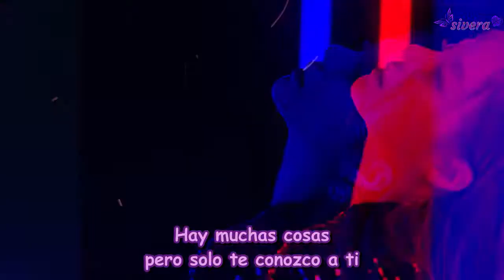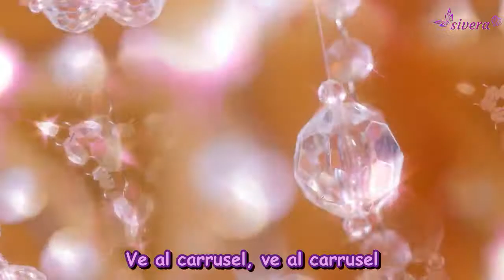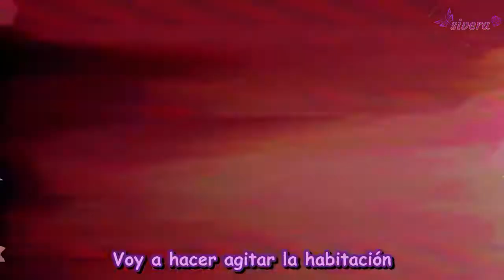AILEE - ROOM SHAKER (SUB ESPAÑOL)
Incluida en su segundo mini álbum titulado "ButerFLY" (Mariposa)